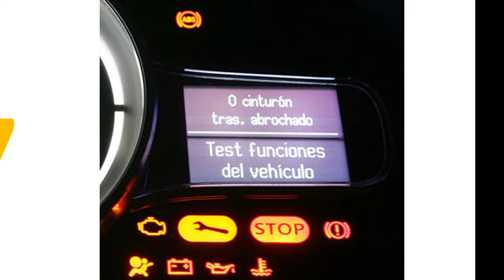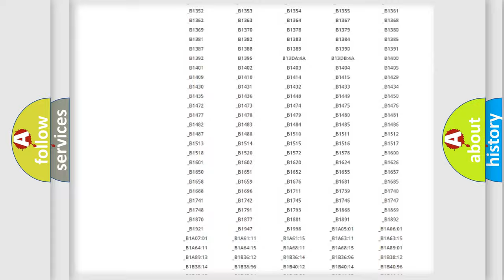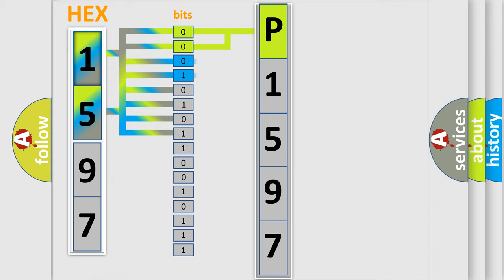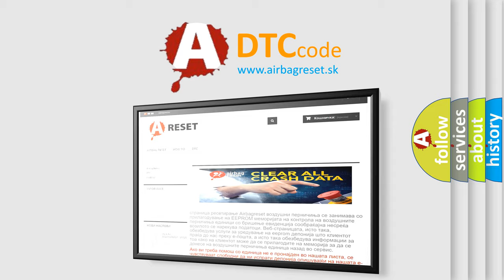DTC Lexus P1597 Short Explanation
Contents:
0:21 Basic DTC analysis according to OBD2 protocol standard.
1:48 Insight into programming
2:58 A diagnostically understandable description of the Diagnostic Trouble Code
3:05 Basic error definition

Make:
Lexus
Code:
P1597
Definition:
ABS Left Rear Isolation Solenoid Circuit Performance
Description:
Ignition ON.Ignition voltage is greater than 10 volts.